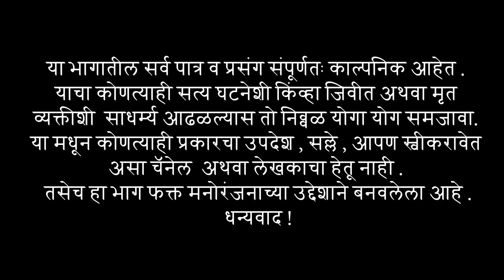घोळात घोळ बट्ट्या घोळ😍 | भाग39 | Gholat Ghol | Ep39| मराठी वेब सिरीज |Marathi Web Series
marathi web
घोळात घोळ वेब सिरीज
gholat ghol web series
gholat ghol

gholat ghol
एक गावं तेरा भानगडी
जावाई जोरात

Marathi web या YouTub चैनल वर आपले स्वागत आहे.या वरील सर्व व्हिडिओ फक्त आपल्या मनोरंजन साठी बनविण्यात आलेले आहेत. तसेच आमचे व्हिडिओ कोणीही परवानगी शिवाय डाऊनलोड करू नये.